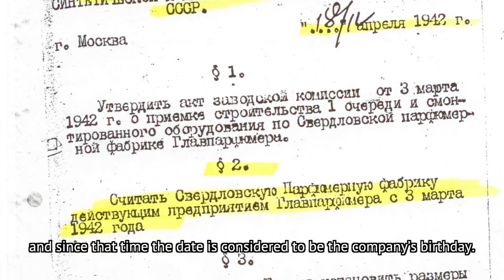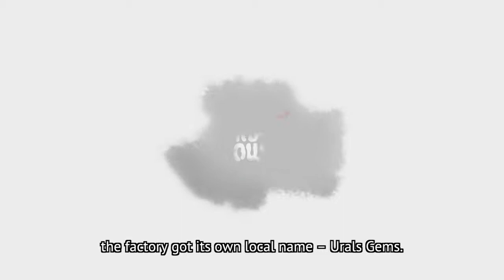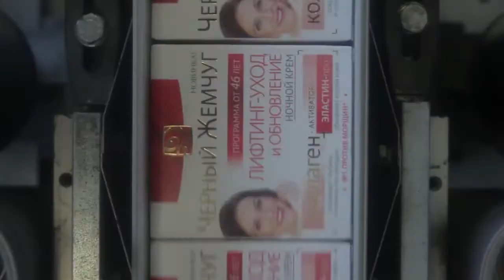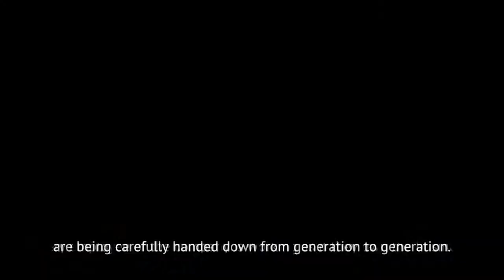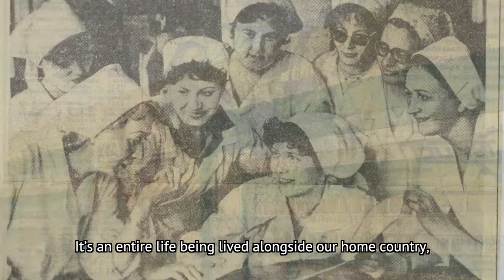Концерн "Калина" - вся история от создания до наших дней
Concern Kalina - all history from establishment till present time  (with English subtitles)